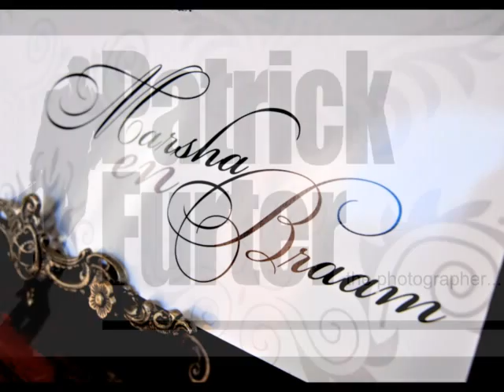Braam & Marsha - Red Ivory.mp4